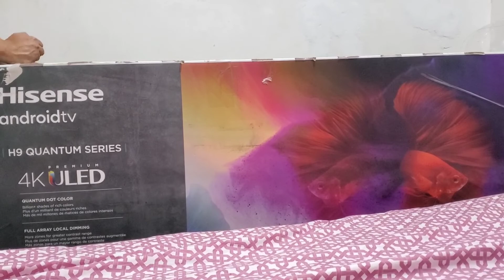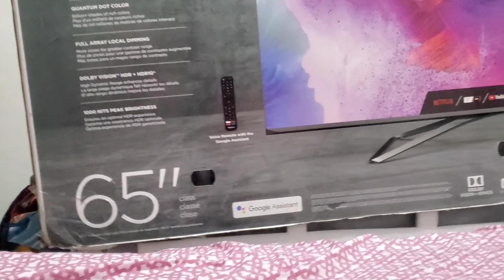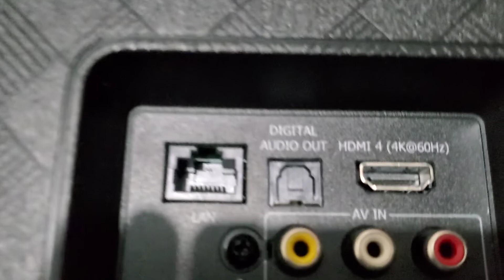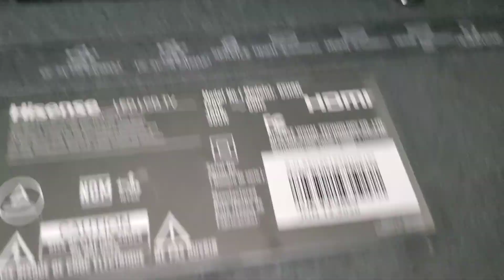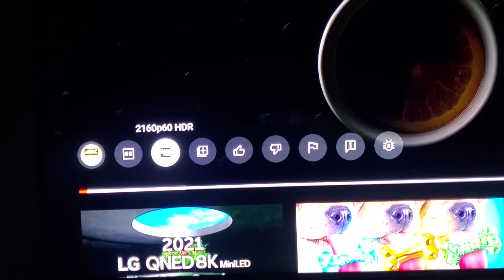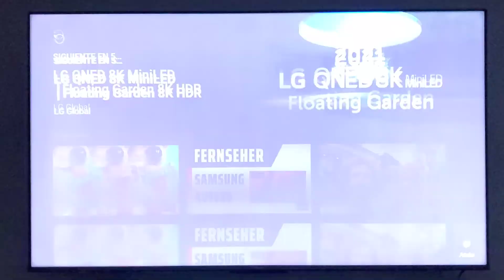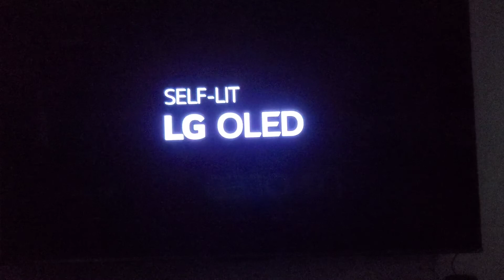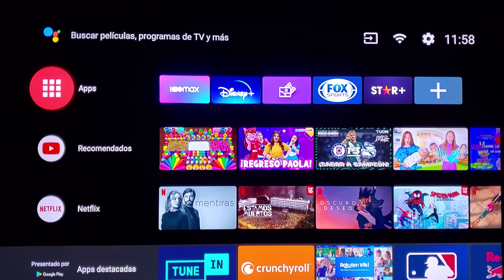Unboxing y primeras pruebas Hisense H9G